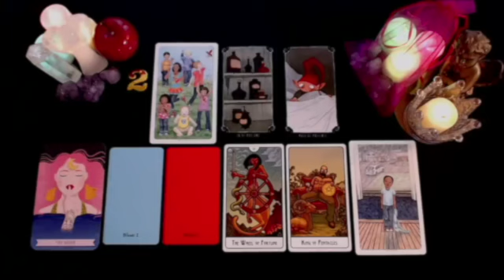CANCER 😪THIS PERSON JUST MADE A CRUCIAL DECISION ABOUT YOU!! SEPTEMBER 2024 TAROT LOVE READING